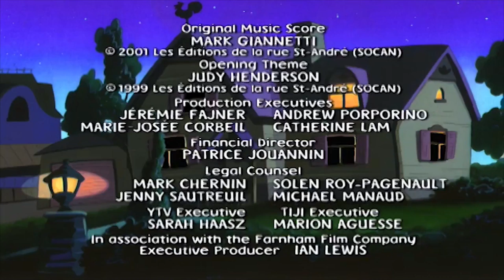Mona the Vampire 346 - Toys Are Us//The Hair Scare | Scary Cartoons for Children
Mona the Vampire 346 - Toys Are Us//The Hair Scare | Cartoons for Kids S3E46

When a local toy factory makes every kid a new best friend - new life size super-toy robots - it's up to Mona the Vampire, Zapman and Princess Giant to stop a diabolical world take over attempt.//After the local beauty salon gets the town to adopt a Wig Day festival Mona becomes aware that the hideous wigs harbour aliens that control the brains of anyone who wears them.